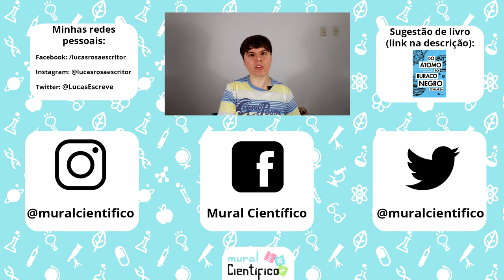"Se Evolução fosse verdade, seria Lei da Evolução!" O que é uma Lei Científica?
Mas afinal de contas, o que são Leis científicas? Como elas diferente das Teorias? É verdade que uma Teoria vira uma Lei quando é comprovada? Vamos discutir isso tudo e muito mais!

Links e referências no comentário fixado!